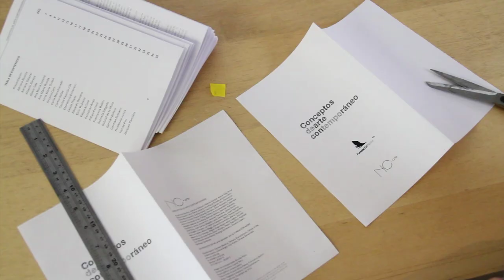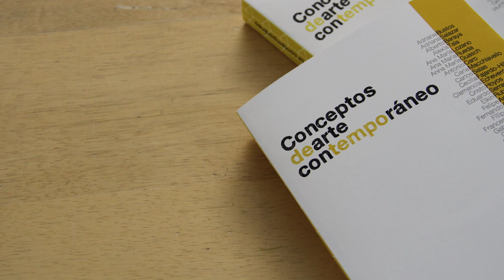Conceptos de arte contemporáneo, un libro para armar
Este es el resultado de cerca de dos años de recopilación de entrevistas, conversaciones y textos en los que cincuenta personalidades  entre artistas, curadores, críticos e historiadores- comparten reflexiones alrededor del arte actual partiendo de la pregunta “¿Qué es arte contemporáneo?”.

Un proyecto de NC-arte apoyado  por la Fundación Neme

Claudia Hakim, Carmen Muskus, Tamara Zukierbraum, Felipe Uribe, Juliana Castro, Juliana Ángel, Yuly Riaño, Tatiana Benavides.

Imagen de contraportada: Nicolás Paris
Corrección de estilo: Liliana Tafur
Diseño gráfico: Juliana Castro
Traducciones: Ricardo Arcos Palma, Francesca Bellini
Apoyo: Magdalena Arellano, Vilma Castellanos
Primera edición, diciembre de 2014
Bogotá, Colombia

Excepto que se establezca de otra forma, el contenido de esta obra cuenta con una licencia Creative Commons de “Attribution-NonCommercial-NoDerivatives 4.0 International” que puede consultarse